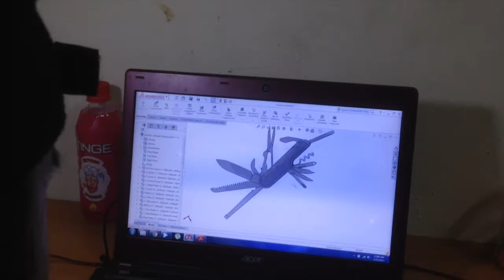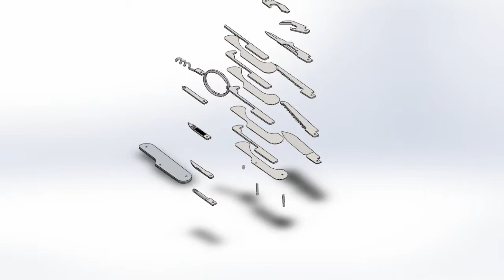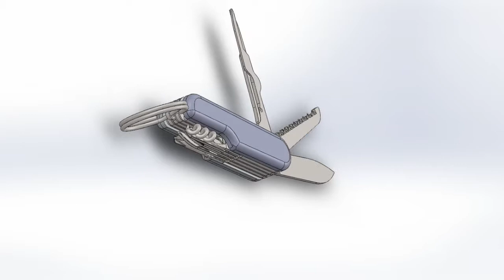Jack Knife Animation SolidWork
Exploded VIew, Collapse View, and Animation of jack knife in solidwork.

This is my group assignment in subject Solid Modelling for course Mechanical Engineering in UTHM.

My group member is :
Naufal Ashraf
Firdaus Shafiq
Nizamuddin

My lecturer is :
Dr Koh Ching Theng